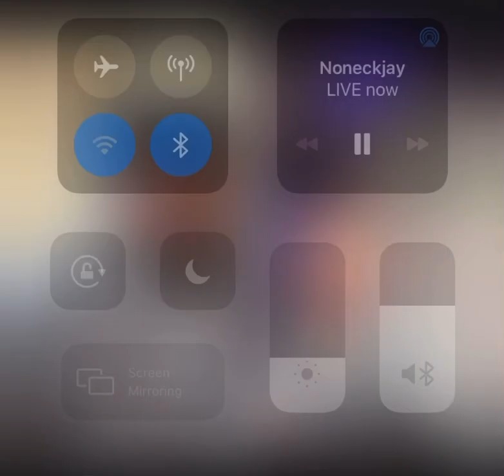NoNeckJay First Interview !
Noneckjay on how he blew up / Motivation ,Consistency  and Hard work !